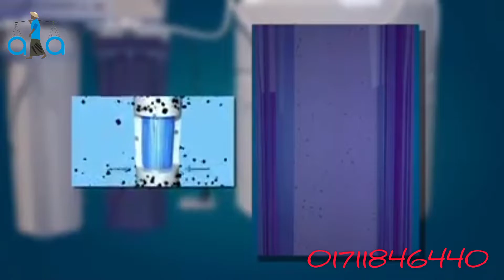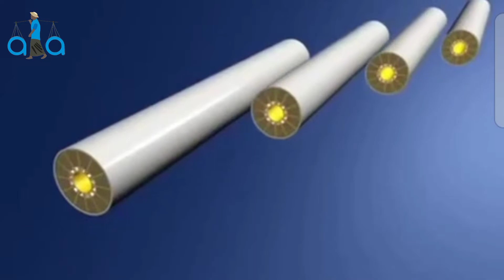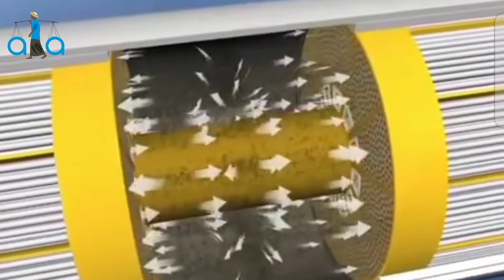purification process of domestic reverse osmosis water purifier.আর‌ ও ওয়াটার ফিল্টার যেভাবে কাজ করে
বাসাবাড়ি অথবা অফিস-আদালতে স্ট্যান্ডার্ড ৫ স্টেজের রিভার্স অসমোসিস ওয়াটার পিউরিফায়ার যেভাবে কাজ করে।